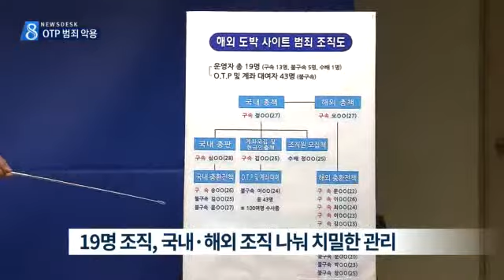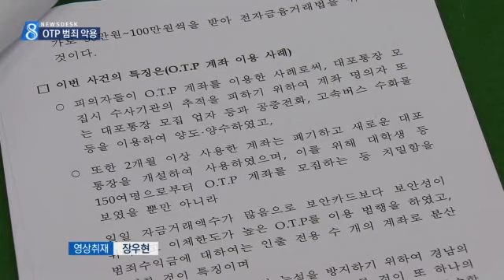[대구MBC뉴스] 5천억대 스포츠 도박 사이트..OTP 악용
내용: 5천억대 스포츠 도박 사이트..OTP 악용 - 도성진 기자